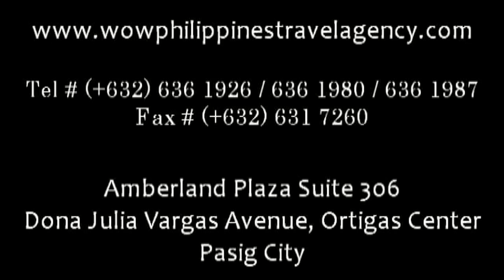Dragon Boat Festival - Boracay Island - WOW Philippines Travel Agency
Boracay Dragon Boat Race - April 22nd & 23rd 2010

This video is a mix of the practice rowing and the first day of racing on Boracay beach, in front of Regency Boracay Hotel.